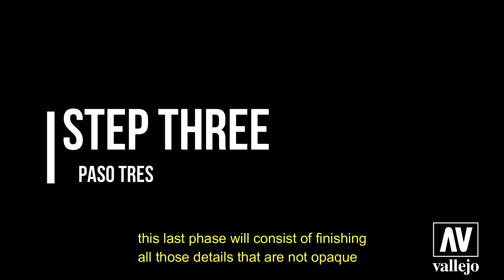WEATHERING EFFECTS and DETAILS ON GREY AND GREEN CAMO by PABLO ALBORNOZ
🇺🇸🇬🇧In today's video, we will learn how to make weathering effects and details on grey and green camouflage with this Panavia Tornado from the RAF.  Thanks Pablo Albornoz! ✈️
✅You only need:
- Model Air: 71.097 and 71.324 refs.
- Wash: 76.501 and 76.515 refs.
🇪🇸 En el video de hoy, vamos a aprender como hacer efectos de desgaste y detalles en camuflaje de tonos grises y verdes, con este Panavia Tornado de la RAF. Gracias Pablo Albornoz!✈️
✅Necesitas:
- Model Air: 71.097 y 71.324 refs.
- Wash: 76.501 y 76.515 refs.